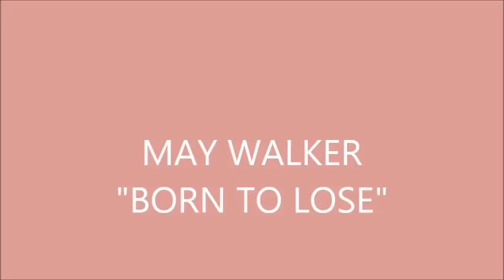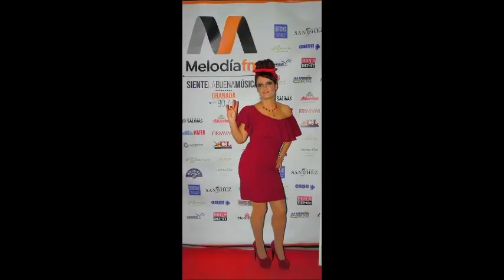MAY WALKER BORN TO LOSE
Tema original compuesto y escrito por May Walker, grabado en los estudios Rock&Brass Music en octubre de 2016. ver mas